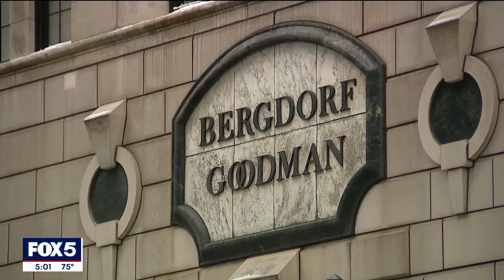Judge delays Donald Trump’s sentencing in hush money case until after election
A judge has agreed to postpone Donald Trump’s sentencing in his hush money case until after the November election. Judge Juan M. Merchan’s decision Friday grants Trump a hard-won reprieve as he navigates the aftermath of his criminal conviction and the homestretch of his presidential campaign.